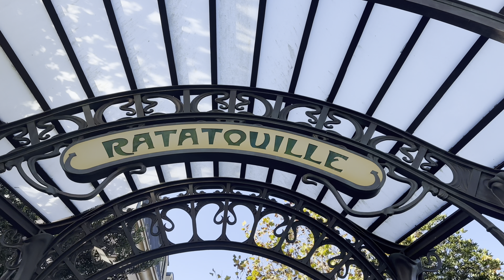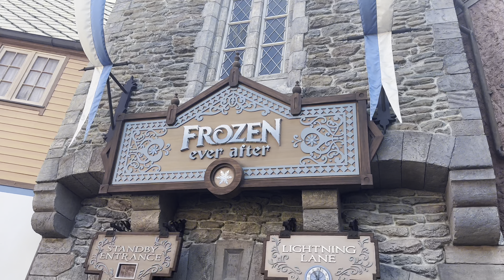Nationals 2024: DAY 5